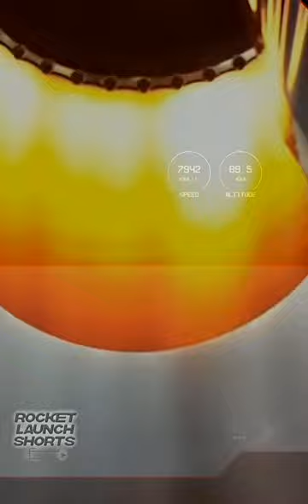Rocket Lab Electron It Argos Up From Here Mission launch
Rocket Lab launches Electron from Rocket Lab LC-1B, Māhia Peninsula, New Zealand on Fri Oct 7, 2022 at 17:09 UTC.

Electron carried a GAzelle satellite, which collects data from thousands of sensors and transmitters located around the world for use in numerous applications, and helps provide a better understanding of Earth’s physical and biological environment, including its weather and climate, biodiversity and ecosystems, as well as assist with maritime security, offshore pollution, and humanitarian assistance.

All the rights from this video belong to Rocket Lab. This video has been originally posted on the Rocket Launch Shorts YouTube channel. If you're reading this and you're not on the Rocket Launch Shorts channel, this video has been stolen and reposted by someone on a different YouTube Channel. This video has been made with informative & journalistic purposes.